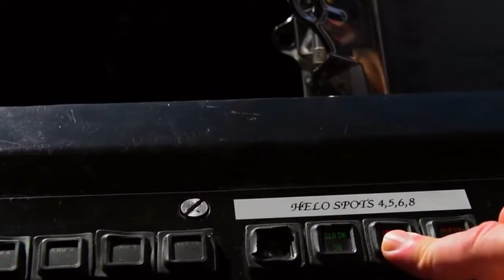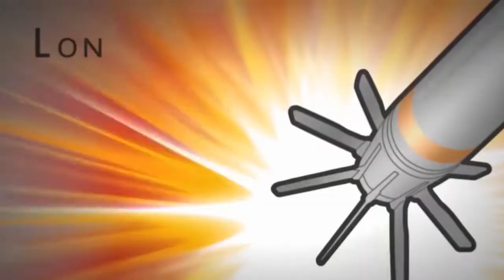Top 8 of the most remarkable warship that will not be invincible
USS San Antonio (LPD-17), the lead ship of her class of amphibious transport dock or landing platform dock, is the first ship of the United States Navy to be named for the city of San Antonio, Texas. The ship is designed to deliver up to 800 U.S. Marines ashore by landing craft and helicopters.
USS Wasp (LHD-1) is a United States Navy multipurpose amphibious assault ship, and the lead ship of her class. She is the tenth USN vessel to bear the name since 1775, with the last two ships named Wasp being aircraft carriers. She was built by the Ingalls Shipbuilding division of Litton in Pascagoula, Mississippi. Wasp and her sister ships are the first specifically designed to accommodate new Landing Craft Air Cushion (LCAC) for fast troop movement over the beach, and Harrier II (AV-8B) Vertical/Short Take-Off and Landing (V/STOL) jets which provide close air support for the assault force. The AV-8B Plus used by the United States Marine Corps (USMC) was last produced in 2003, and USMC expects to operate its Harriers until 2025. She can also accommodate the full range of Navy and Marine Corps helicopters, the tiltrotor MV-22 Osprey, conventional landing craft, and amphibious vehicles.
USS Gerald R. Ford (CVN-78) is the lead ship of her class of United States Navy aircraft carriers. The ship is named after the 38th President of the United States, Gerald Ford, whose World War II naval service included combat duty aboard the light aircraft carrier Monterey in the Pacific Theater
An amphibious assault ship (also commando carrier[note 1] or an amphibious assault carrier) is a type of amphibious warfare ship employed to land and support ground forces on enemy territory by an amphibious assault.[1] The design evolved from aircraft carriers converted for use as helicopter carriers (and as a result, are often mistaken for conventional fixed-wing aircraft carriers). Modern ships support amphibious landing craft, with most designs including a well deck. Coming full circle, some amphibious assault ships now have a secondary role as aircraft carriers, supporting V/STOL fixed-wing aircraft
An amphibious transport dock, also called a landing platform/dock (LPD), is an amphibious warfare ship, a warship that embarks, transports, and lands elements of a landing force for expeditionary warfare missions.[1] Several navies currently operate this kind of ship. The ships are generally designed to transport troops into a war zone by sea, primarily using landing craft, although invariably they also have the capability to operate transport helicopters.
In naval terminology, a destroyer is a fast, maneuverable long-endurance warship intended to escort larger vessels in a fleet, convoy or battle group and defend them against smaller powerful short-range attackers. They were originally developed in the late 19th century as a defense against torpedo boats, and by the time of the Russo-Japanese War in 1904, these "torpedo boat destroyers" (TBDs) were "large, swift, and powerfully armed torpedo boats designed to destroy other torpedo boats."[1] Although the term "destroyer" had been used interchangeably with "TBD" and "torpedo boat destroyer" by navies since 1892, the term "torpedo boat destroyer" had been generally shortened to simply "destroyer" by nearly all navies by the First World War.

USS Freedom (LCS-1) is the lead ship of the Freedom class of littoral combat ships (LCS). She is the third vessel of the United States Navy to be so named for the concept of freedom. She is the design competitor produced by the Lockheed Martin consortium, in competition with the General Dynamics–designed USS Independence. She was officially accepted by the Supervisor of Shipbuilding Gulf Coast on behalf of the US Navy from the Lockheed Martin/Marinette Marine/Gibbs and Cox team in Marinette, Wisconsin on 18 September 2008
USS Freedom is the first of two dramatically different LCS designs being produced; the other, USS Independence (LCS-2), is a trimaran built by a team led by General Dynamics' Bath Iron Works and Austal USA in Mobile, Alabama. USS Freedom is designed to be a fast, maneuverable and networked surface combatant for missions such as anti-mine warfare, anti-submarine warfare, surface warfare and humanitarian relief
USS Independence (LCS-2) is the lead ship of the Independence-class littoral combat ship. She is the sixth ship of the United States Navy to be named for the concept of independence. The design was produced by the General Dynamics consortium for the Navy's LCS program, and competes with the Lockheed Martin designed Freedom variant